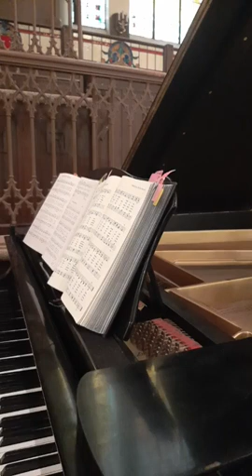Some Morning Piano Practice